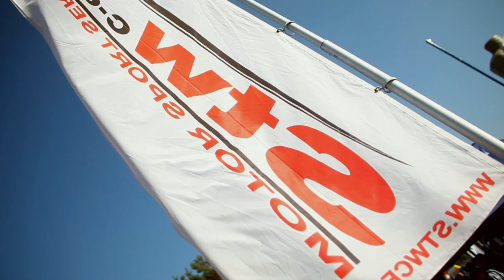JBB - STW C-enter (Marek Wartałowicz) in Poznań DMP 2011 finals